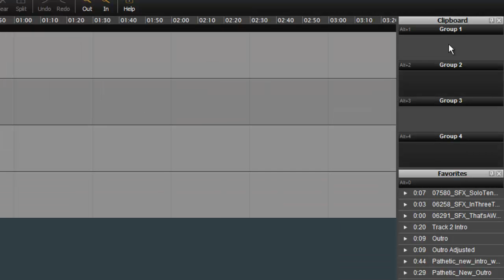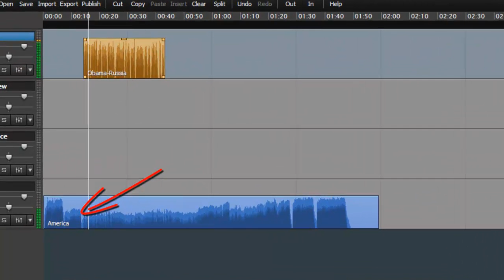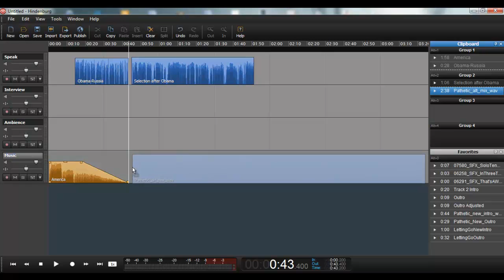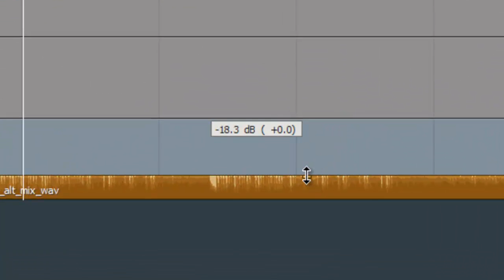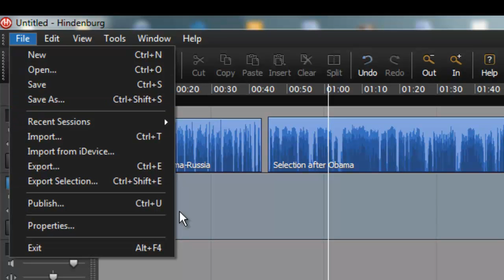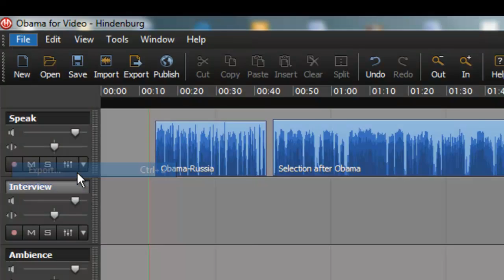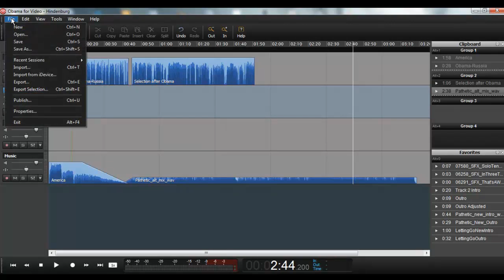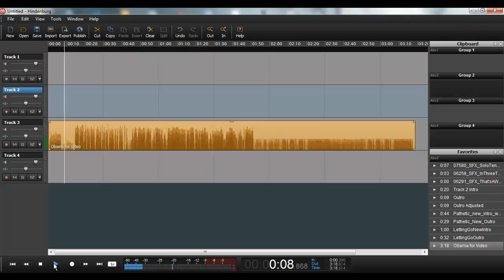Hindenburg Journalist Editor Review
Today I'd like to review, or at least demonstrate the new Hindenburg Journalist audio editor, which is one step beneath the Hindenburg Pro version.  For podcasters and journalists, this is probably the most revolutionary and greatest product to come out in recent years, being aimed directly at this market.

I'll also be posting this video at my and there you'll find better shownotes and also some really helpful links.